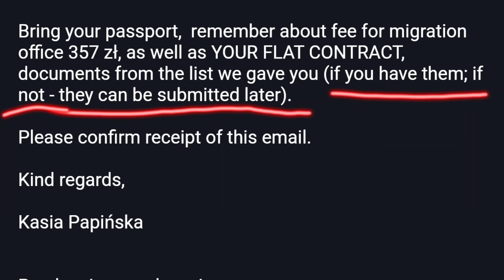My TRC Submission Experience | After 6 months waiting